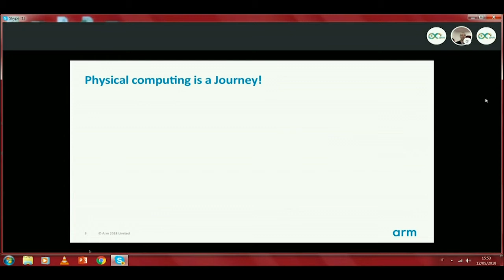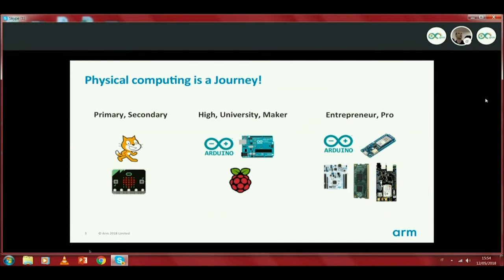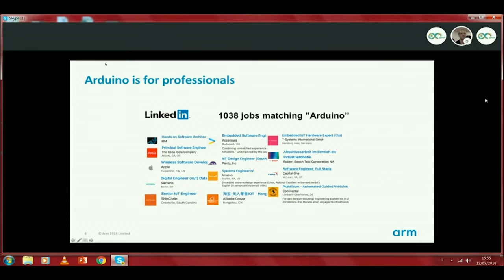Arduino Day 2018: IoT Panel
Moderator:
Alexandra Deschamps-Sonsino, Founder of Good Night Lamp

Speakers:
Loic De Buck, Director of Industruino
Zach Shelby, VP of Developers and Partners at Arm
Stefania Gilli, Country Manager IoT at Vodafone
Luca Cipriani, CIO of Arduino
Michael Ammann, Senior Principal of u-blox

Arduino Day is a worldwide birthday celebration of Arduino. It's a 24-hour-long event organized by the community and Arduino’s founders, where people interested in Arduino come together, share their projects and experiences, as well as learn more about the open-source platform.